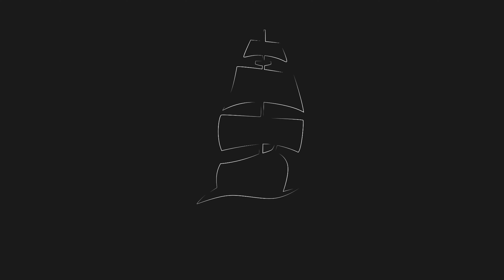Tabaco de Pipa - Peterson - Reserva Especial - Edicion Limitada del 2015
En este vídeo fumamos el tabaco Reserva Especial - Edicion Limitada del 2015 de la casa Peterson, adquirido por gentileza de nuestro amigo y suscriptor Sebastian

La review se ha realizado con las pipas:

Sergio - Peterson - Fermoy - 69
Angel - Peterson - Sherlock Holmes Professor - Dark Smooth
Dani - Peterson - Sherlock Holmes Professor - Rustic